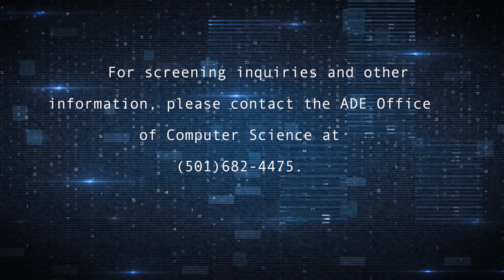Fall 2016 Programmers Project Promotional Trailer